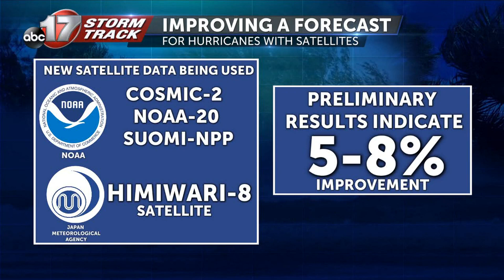Satellite data being used to improve hurricane forecasts.mpg